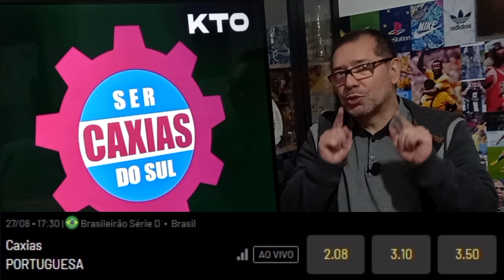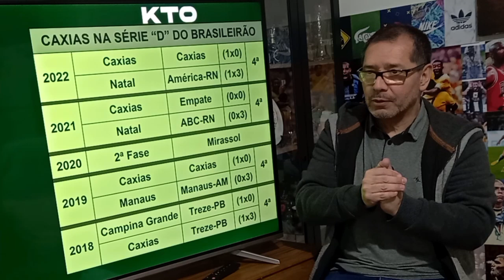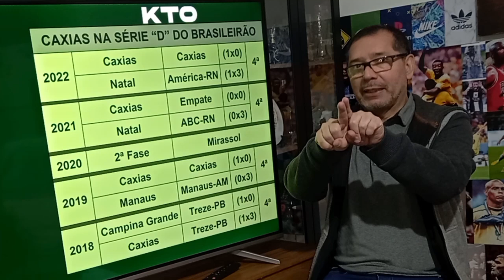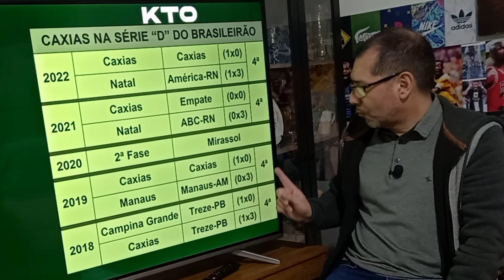SÉRIE D | CAXIAS - A MALDIÇÃO DAS QUARTAS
O Caxias precisa passar pela Portuguesa do Rio de Janeiro para conquistar o acesso para a Série C do Campeonato Brasileiro. Para alcançar este objetivo, o time gaúcho terá de quebrar o tabu de sempre ser eliminado nas quartas-de-final.